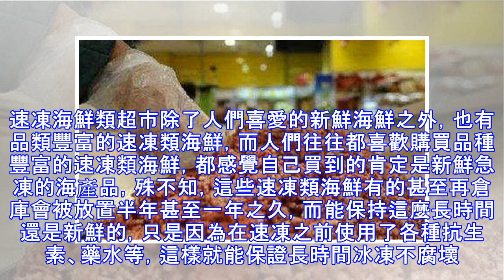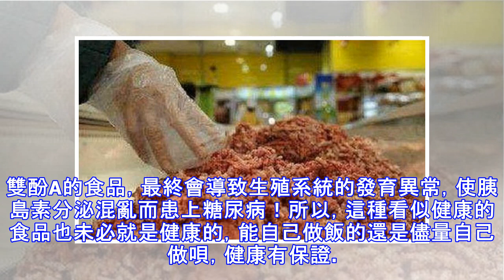超市的這3種東西，不要再買了，毒素很多，還有可能給自己惹上【糖尿病】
許多大超市的東西，只是看起來乾淨，但很多都是細菌含量超標的，吃多了也是有損健康的。速凍海鮮類超市除了人們喜愛的新鮮海鮮之外，也有品類豐富的速凍類海鮮，而人們往往都喜歡購買品種豐富的速凍類海鮮，都感覺自己買到的肯定是新鮮急凍的海產品，殊不知，這些速凍類海鮮有的甚至再倉庫會被放置半年甚至一年之久，而能保持這麼長時間還是新鮮的，只是因為在速凍之前使用了各種抗生素、藥水等，這樣就能保證長時間冰凍不腐壞。而這種海鮮在吃的時候，一旦煮的不夠透徹，海鮮中的病菌編會隨著吃進肚子裡，所以，喜歡吃海鮮的朋友們，還是儘量選擇當季的新鮮海鮮吧，畢竟健康比吃更重要。攪好的肉餡包包子、餃子時候，肉餡是不可獲取的用料之一，...